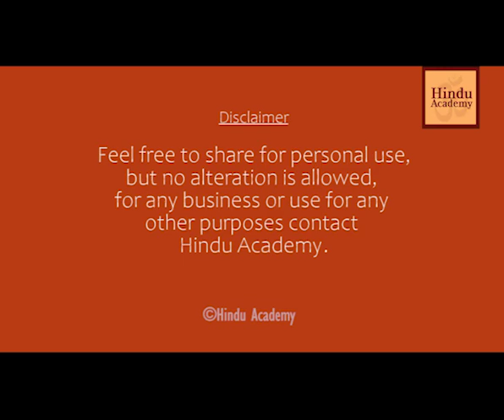How to protect and promote Hinduism?